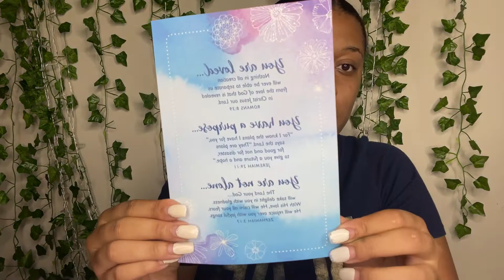😢 I HAD COVID-19 | SINGLE MOM WITH COVID | + SYMPTOMS & BEING A LONG HAULER 😱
Let’s Connect ↙️

Also Visit my business insta ‼️ I sale all natural handmade hair growth oils & much more⬇️❤️❤️❤️

If you want to shop the link to my site is below